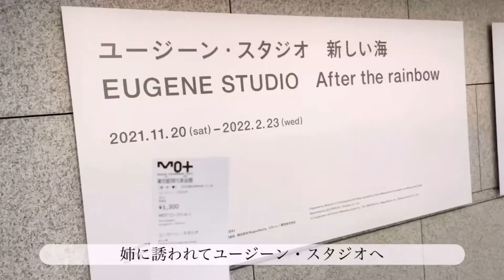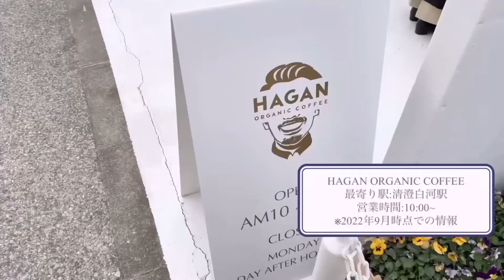【VLOG】☁️清澄白河周辺のカフェ巡りした日☁️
清澄白河という名前からしてお洒落ですよね。
とりあえず、めっちゃ綺麗な河があるんだぞって駅名から感じます。

最近、サワークリームとチリソースのフライドポテトにハマっているのですが、PITMANSのポテトおすすめです✌︎

永遠に動画が溜まっていく。

皆さんアドバイスがありましたら、教えてください😌